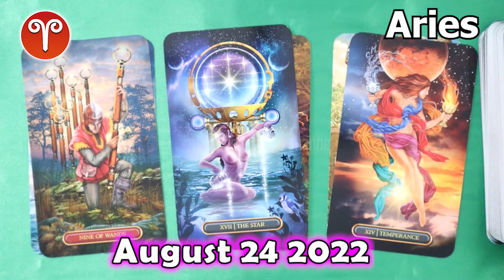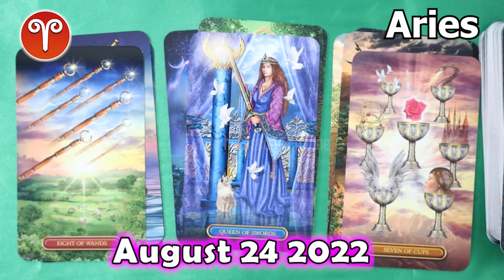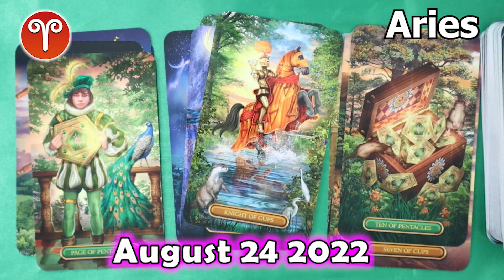❎ FREE DAILY HOROSCOPE ❎ DAILY HOROSCOPE TODAY August 24 2022 ❤️ 🌞 horoscope tarot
Aries daily horoscope  August 24, 2022
Daily horoscope aries 24 August 2022
Horoscope aries August 24, 2022